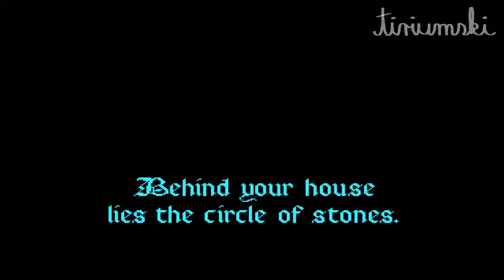Ultima VII: The Black Gate 1/7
So hier ist der nächste Klassiker. Erstmal sorry wegen des schwarzen Balkens da unten. Und dann muss ich noch sagen, dass es echt nicht so einfach war. Viele der Komfortfunktionen von heute fehlen halt.
Außerdem ist mein Englisch extrem schlecht.^^